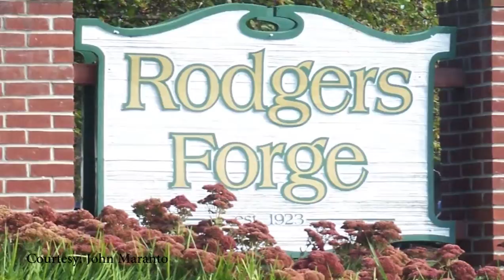Know Your Neighbor with Steve Hammond - Friday, April 24, 2015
Sean sits down with Steve Hammond to learn about how he got started in the news and how Delmarva is is home.

Steve Hammond grew up near Towson, Md. and was all about sports. Steve went to the University of Delaware and graduated with a degree in mass communications. Steve likes the news because everyday is different.

He worked for WHYY in Philadephia, Pa. and said he would work for free for two weeks and if they liked what he did, they could choose to hire him. He worked there for a couple years before coming to WBOC.

In 1987, Steve came to Salisbury, Md. He was the first bureau chief hired and he reported and anchored news.

Steve says Delmarva became his home after 5-6 years of being here. Steve had no intention of staying on Delmarva, but he got "sand in his shoes" and realized Delmarva was a great place to live and raise a family.